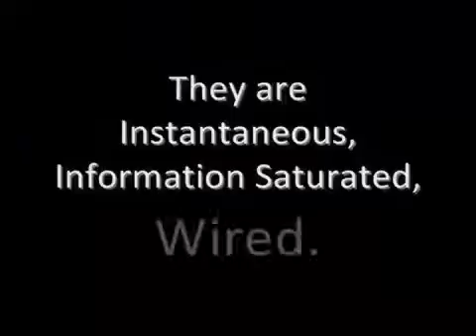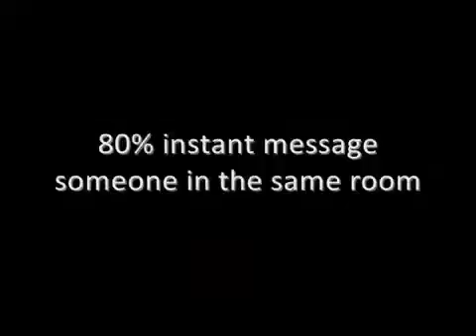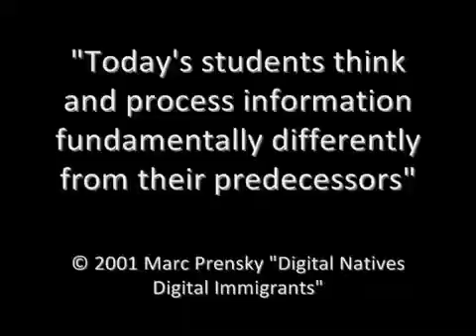Education Future Search Part two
Teachers, educational reform, high school are absolete, change the way we educate,. Mash up of Ian Jukes and stats...